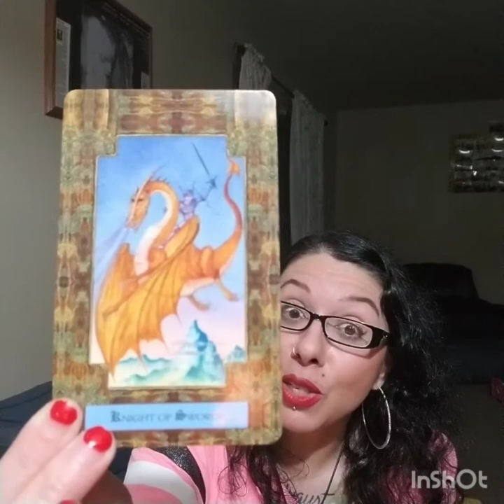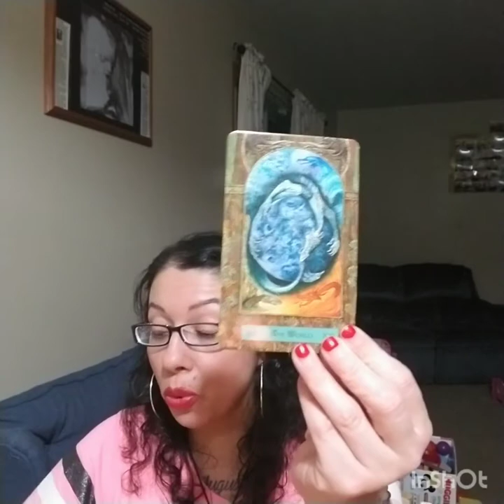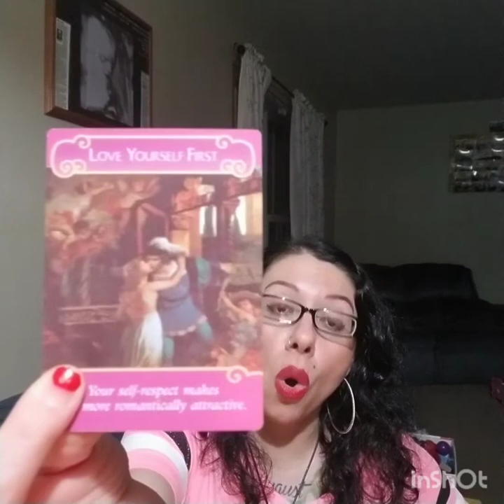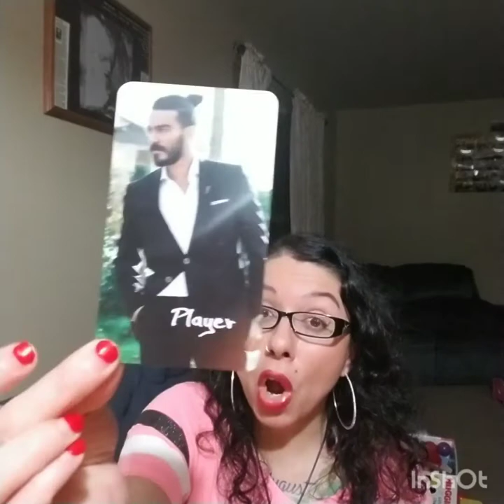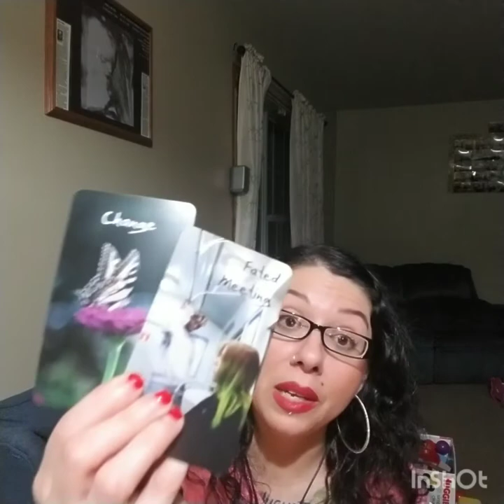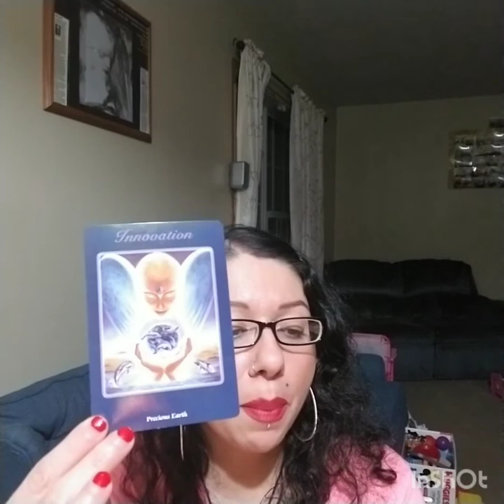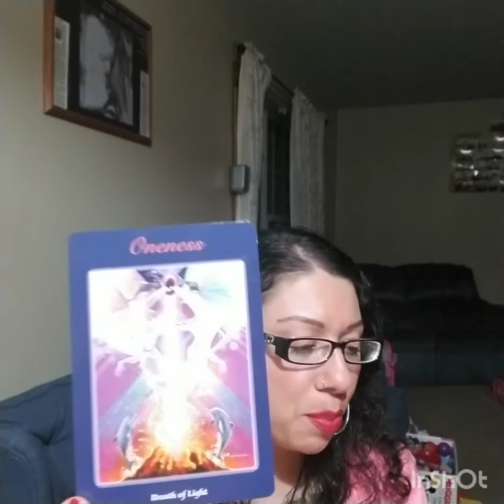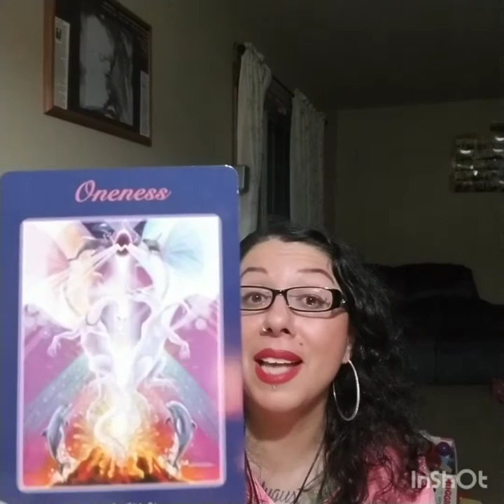Taurus 2021, July Love Reading, "Love Coming in Like a Hot Potato"